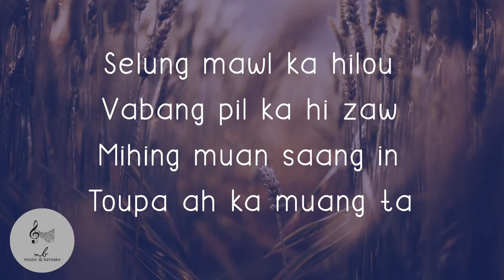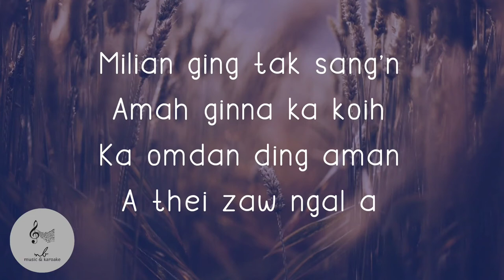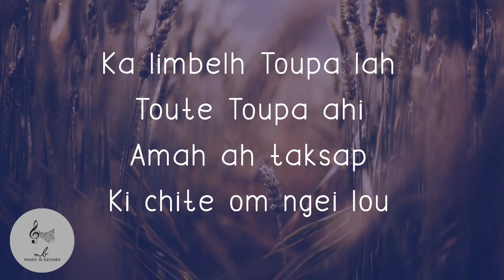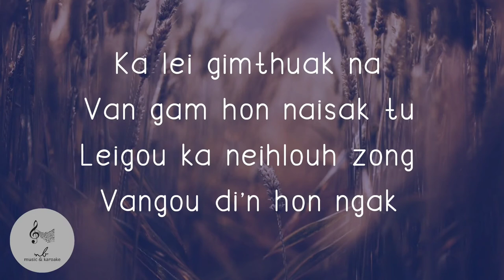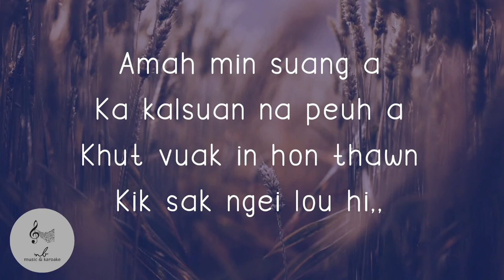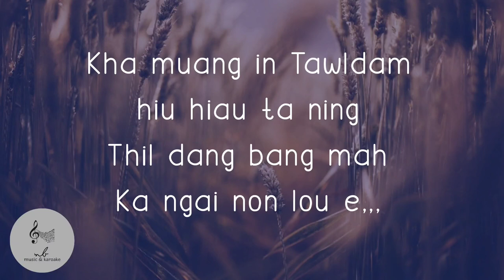TAWLDAM HIU HIAU |karoake with lyrics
TAWLDAM HIU HIAU
B. Muan Ngaihte

Lyrics :Pastor S. Thangzamang